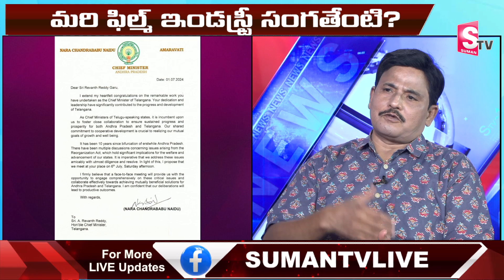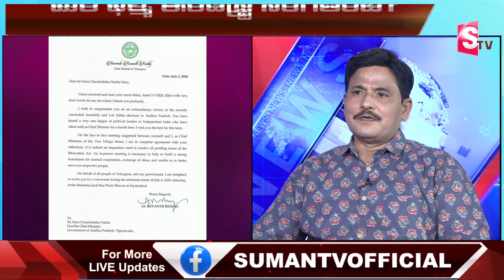Senior Journalist Prabhu About Film Industry Topic in Chandrababu & Revanth Reddy Meeting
Watch► Senior Journalist Prabhu About Film Industry Topic in Chandrababu & Revanth Reddy Meeting